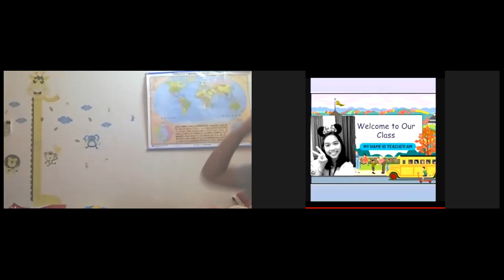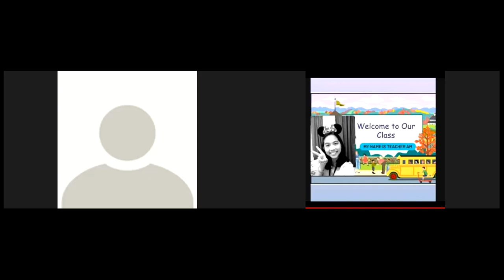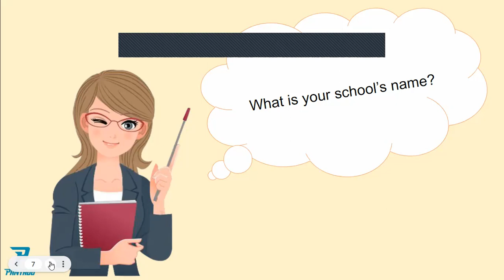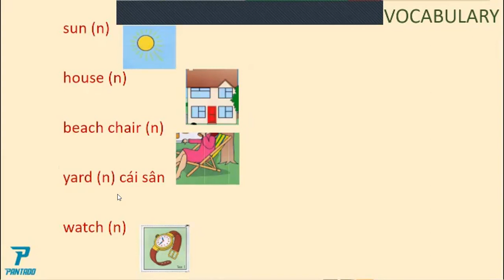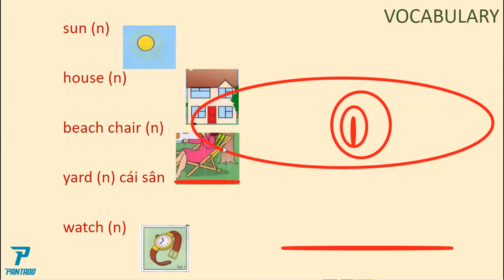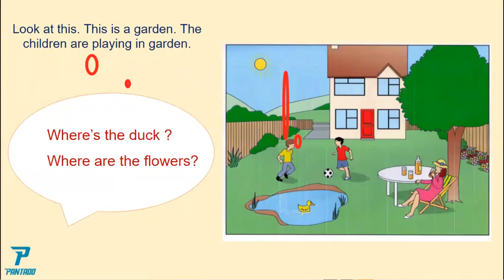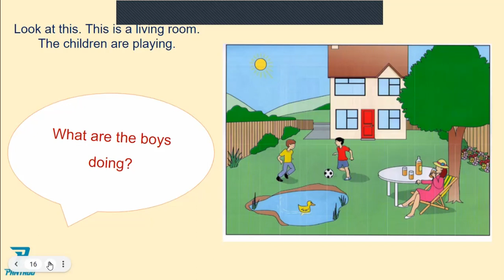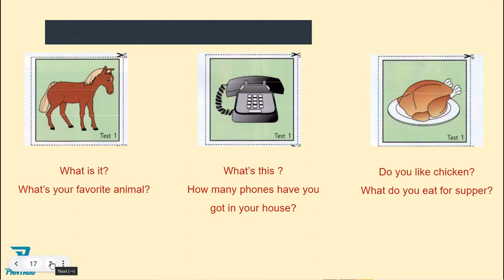PK2111080- FUN FOR STARTERS- UNIT 17B- MARCH 23, 2022